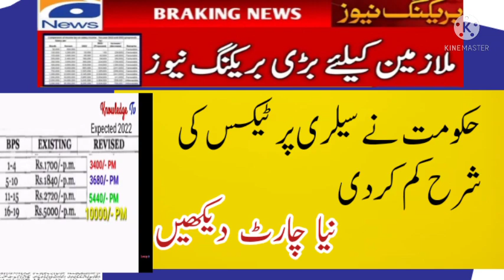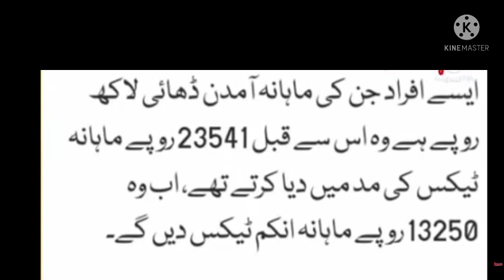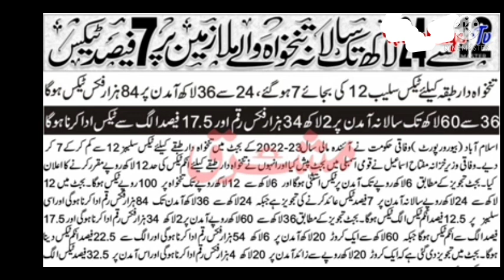tax on salary decreased||tax slabs||good news for govt employees#payandpension